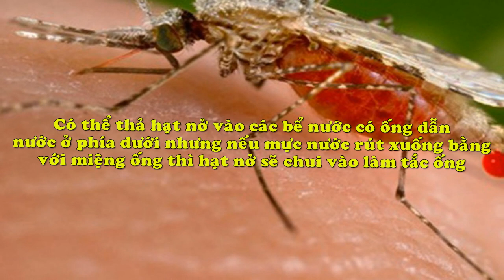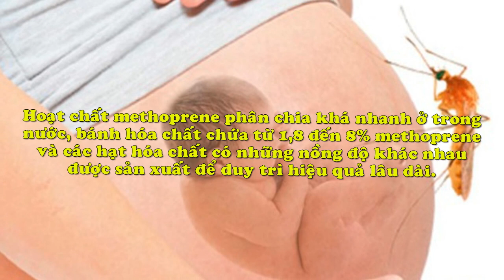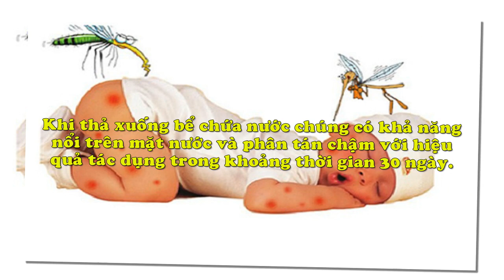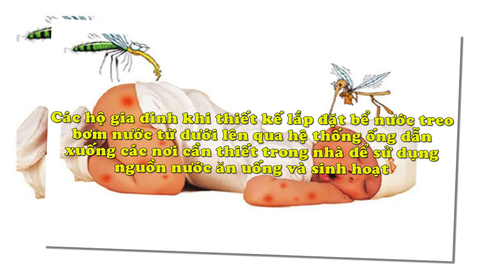Loại bỏ ổ muỗi truyền sốt xuất huyết ngay trong nhà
Loại bỏ ổ muỗi truyền sốt xuất huyết ngay trong nhà. Cửa bể nước treo phải có nắp đậy thật khít và chặt, nếu để hở sẽ tạo điều kiện cho muỗi sốt xuất huyết bay vào sinh sản, phát triển và truyền bệnh cho gia đình.
Chi tiết nội dung bài viết và video này xem tại